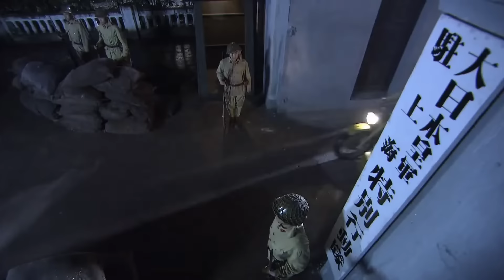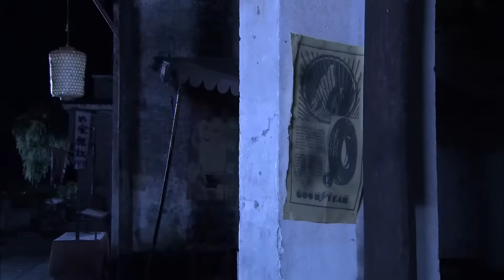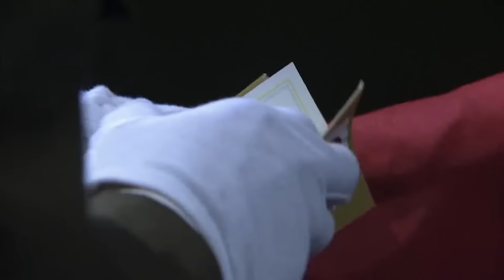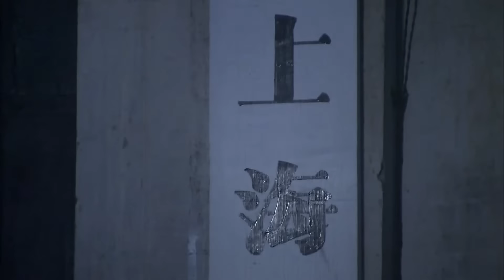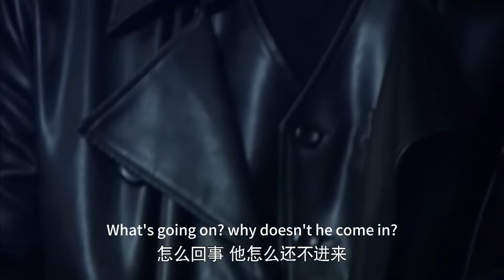【功夫電影】日軍讓美女跳舞解悶，殊不知美女是頂尖功夫特工，1抬腿就要了他們的命！Kung Fu | Action film HD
wyyhnndgs